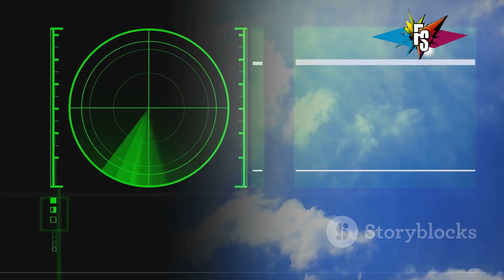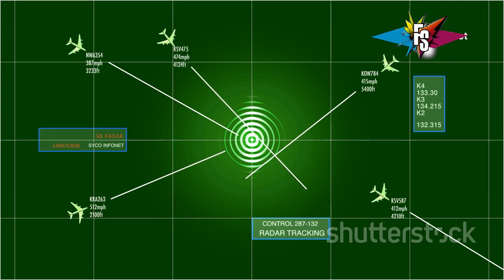3 KM in 1 Second😱🔥 This Is S 500 Prometheus Russia's Ultimate Air Defense System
The S-500 Prometheus, Russia's latest and most advanced air defense system, boasts extraordinary speed and precision, capable of intercepting threats at a staggering range of up to 600 kilometers. With a top speed allowing interceptors to cover 3 kilometers in just one second, the S-500 is designed to neutralize high-speed aerial targets, including hypersonic missiles and low-orbit satellites. This system represents a new era in missile defense, integrating cutting-edge radar, tracking technology, and multi-layered defenses to protect against modern threats. The S-500 is a strategic powerhouse, reinforcing Russia’s defense capabilities with unparalleled speed and accuracy in the skies.